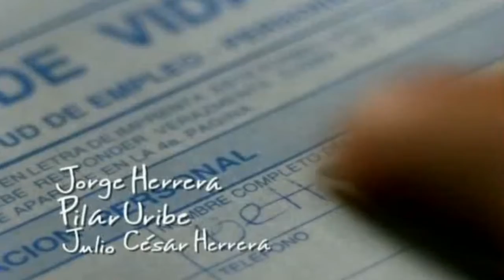Yo soy Betty la fea Entrada